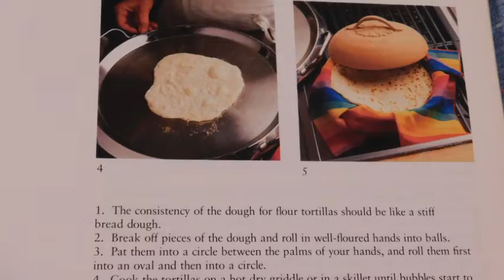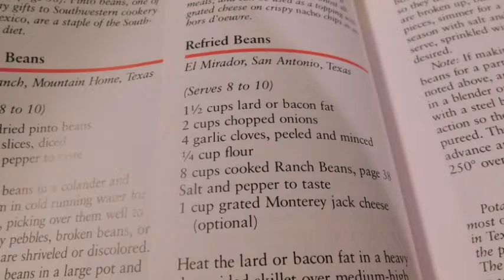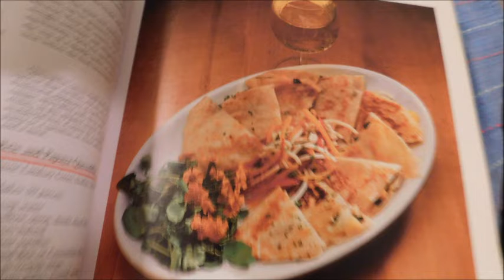Flour Tortillas,Heinz Vegetarian Beans,Southwest Tastes: Great Chefs of the West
Flour Tortillas Recipe,Heinz Vegetarian Beans,Southwest Tastes: From the Television Series Great Chefs of the West
Homemade Flour Tortillas Recipe
Only four basic ingredients are needed for this flour tortilla recipe. Making homemade tortillas is worth the extra effort because they taste so much better than store bought tortillas. Try this simple homemade flour tortilla recipe and you will know exactly what ingredients you and your family will be eating.
Ingredients
3 3/4 cups all-purpose flour
2 teaspoons baking powder
1 teaspoon salt
1/3 cup lard (or shortening)
1 1/3 cup hot water